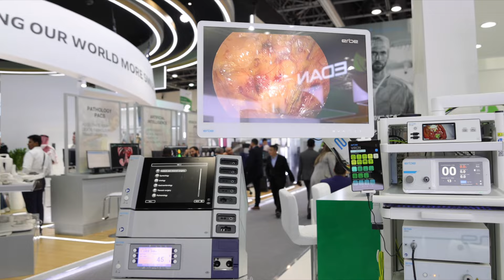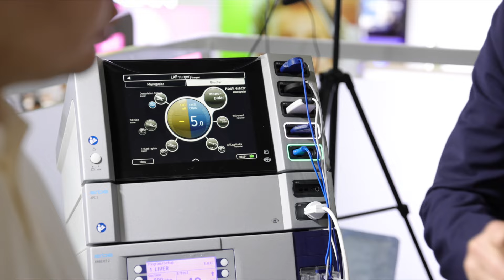Erbe at Arab Health 2024